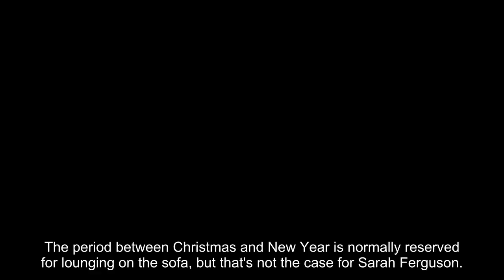Sarah Ferguson wows in mini dress in first picture since royal Christmas